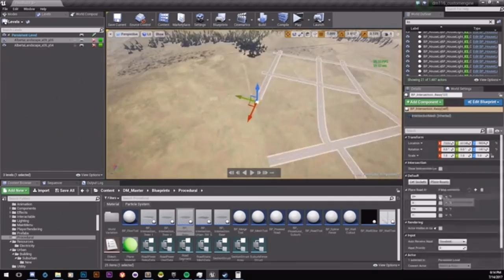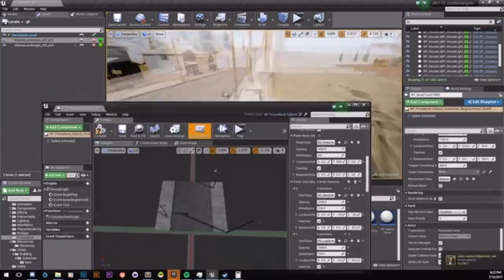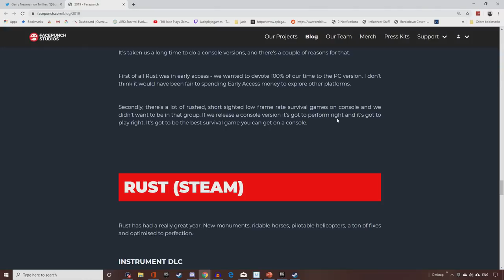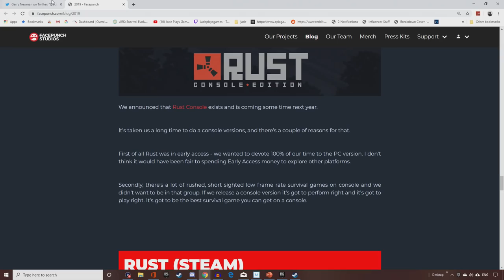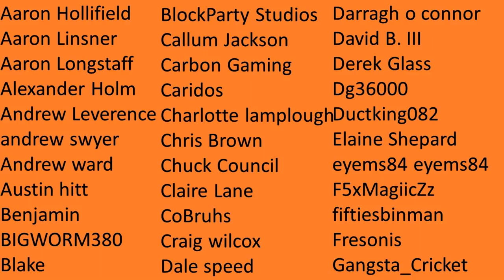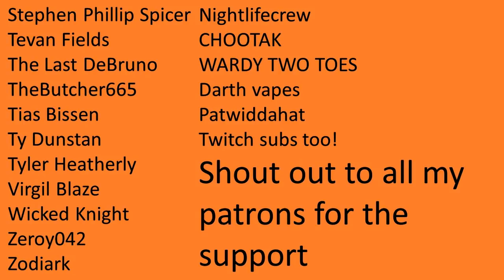BEST/ WORST SURVIVAL GAMES OF 2019! PLUS THE FUTURE 2020!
YOU RATBAGS VOTED! HERE IS THE RESULTS OF BEST AND WORSE SURVIVAL GAMES 2019 PLUS HYPE OF WHAT YOU WANT TO PLAY IN 2020

FOLLOW ME ON MIXER Soon only place i will live stream